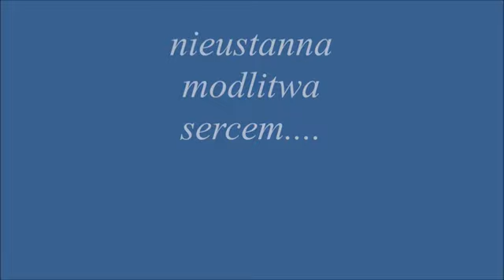nieustanna modlitwa sercem....kapłan/spowiednik.....dla dobra dusz